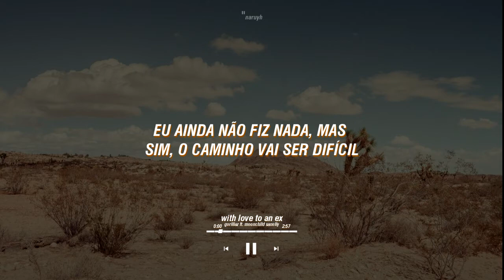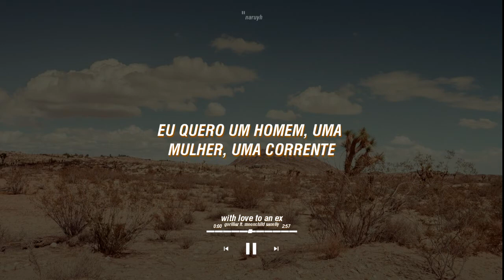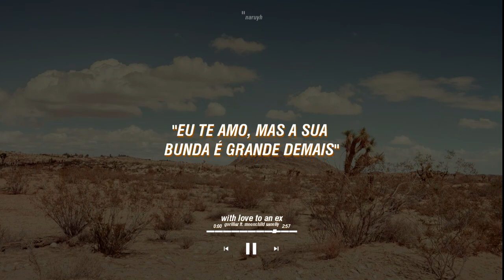gorillaz: with love to an ex • tradução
a moça canta em XHOSA.

[!] - nem a música ou a foto me pertencem.
[!] - se gostou, considere divulgar (meu canal ainda é flopzinho).

[Verse 1: Moonchild Sanelly]
Where I'm from they said I live on a cloud
Simply 'cause I just dreamt too much
Black sheep but I am all blue now
It's the start but I've done blew up
I haven't done none, yeah, the travel's tough
Light white sands and the waves too far
They said, "No", I said, "That's too tough"
Went to Google bombed their systems down

[Chorus: Moonchild Sanelly]
Ex-niggas blowing up my DM
Wanna meet for lunch, breakfast or a dinner
Banesidina, asidiki, sesagqiba
Banehaba, andisoze ndabashiya
Banesidina, asidiki, sesagqiba
Banehaba, andisoze ndabashiya

[Instrumental Break]

[Bridge]
Ndifun' ibars, ndifun' ipounds, ndifun' imali
Ndifun' ibux, ndifun' ibusy, ndifun' ifuni
Ndifun' ichange, ndifun'ifun, ndifun' isexi
Ndifun' indoda, ndifun' umfazi, ndifun' ichanji

[Chorus: Moonchild Sanelly]
Banesidina, asidiki, sesagqiba
Banehaba, andisoze ndabashiya
Banesidina, asidiki, sesagqiba
Banehaba, andisoze ndabashiya

[Verse 2: Moonchild Sanelly]
Ex be like, "You dream too much, you're out too much
You are too much, I want to munch
I love you, but you've got big butt
All the boys want, want what I got
(Want what I got)

[Chorus: Moonchild Sanelly]
Ex niggas blowin' up my DM
Banesidina, asidiki, sesagqiba
Banehaba, andisoze ndabashiya
(Want what I've got)